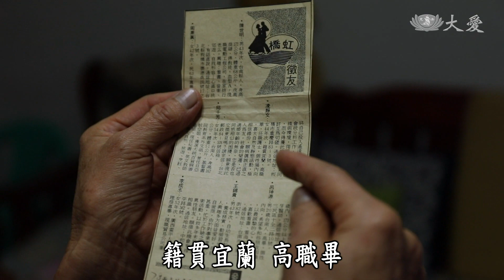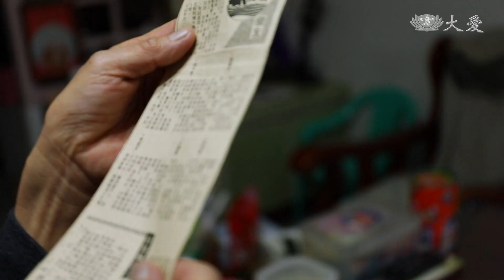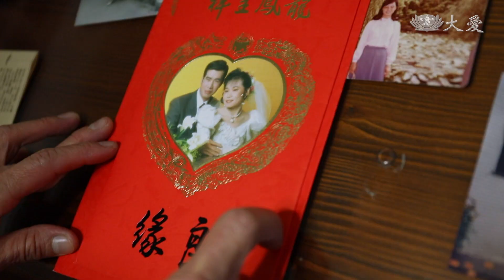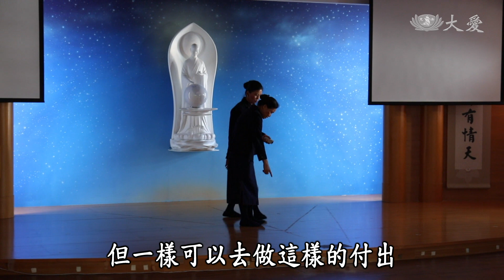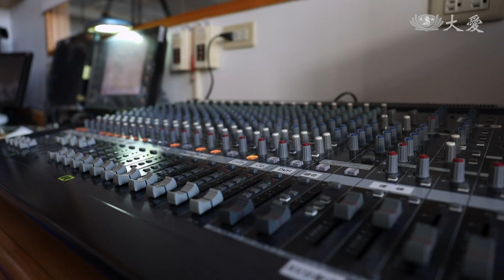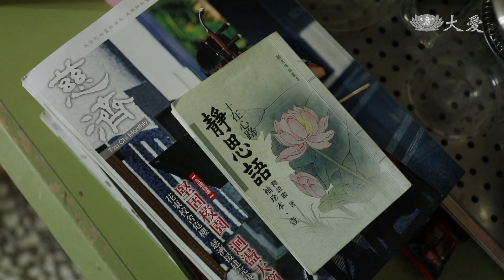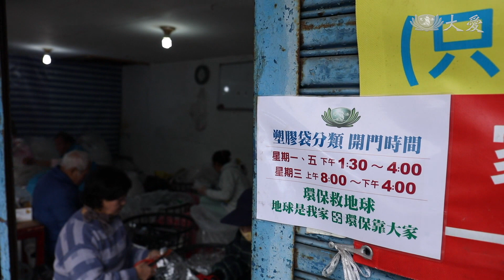【草根菩提】20180305 - 生命第二春＆走出光明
《生命第二春》
平凡的主婦林乳如，如何在平凡的生活中，發現自己的不凡，並開創人生第二春？

《走出光明》
一場中風，讓吳文昌看清人情冷暖，也讓他的人生有所改變，現在他走入人群，服務大地，找到快樂與第二個家。

(01813608)